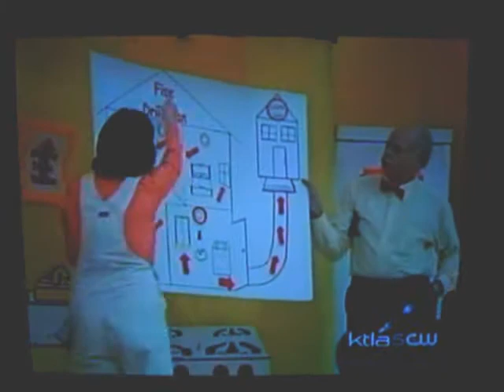LA Troupe -Theatre in Education- Burn Show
Local TV station featured my acting troupe on a news segment.  All about what to do if your house catches on fire.